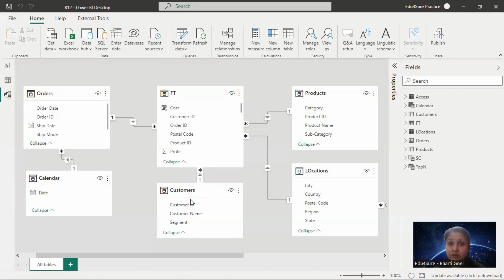How to Optimize Power BI Report | Follow Star Schema | Edu4Sure (Hindi + English)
Power BI Tip no. 5 (Follow Star Schema): How to Optimize Power BI Report.

Learn the tip in just 5 min of your time.

Here is the full video Link on Star Schema in Power BI (English language).

If you have questions, please refer to this sheet. Your question may already be there with us. You can ask if it is not there.